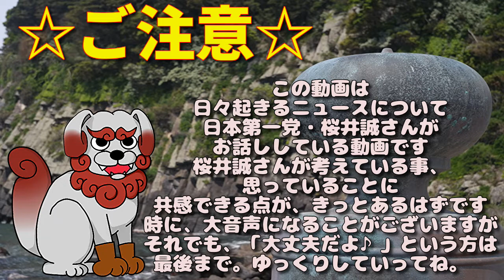【2021/12/05桜井誠ニュース】韓国テレビ局 日本人はK-カルチャーに夢中。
0:00 ご注意/目次
1:28 ①「文通費」見直し法案 臨時国会の成立は絶望的 維新・国民と自民の埋められない壁
10:13 ➁韓国テレビ局「日本人はK-カルチャーに夢中。ヤンニョムチキンやキムパプを食べながらK-POPや韓国ドラマを見てる。韓国語はできなくても自分の名前をハングルで書いたりしてる」